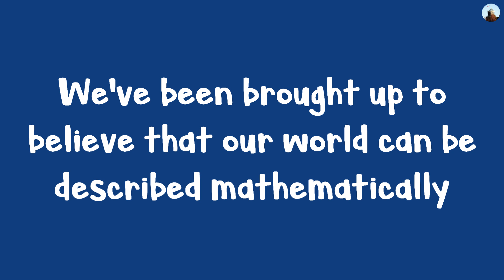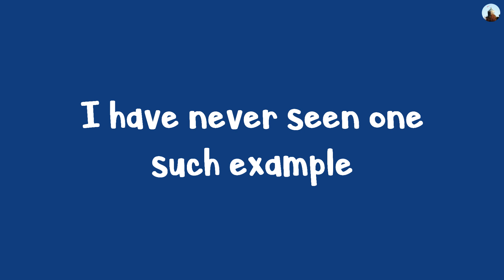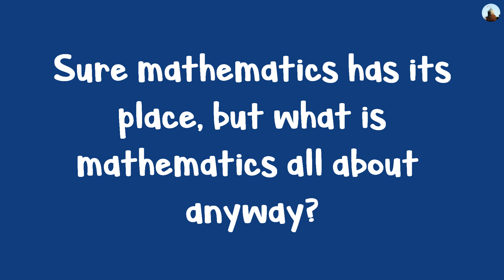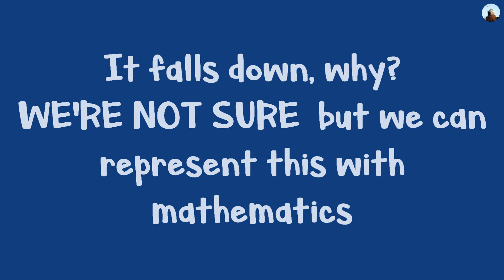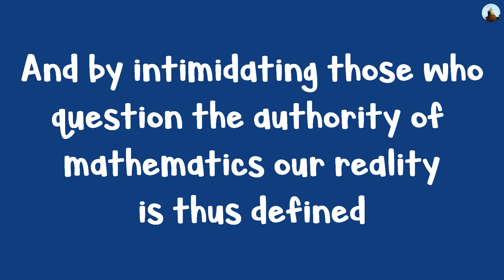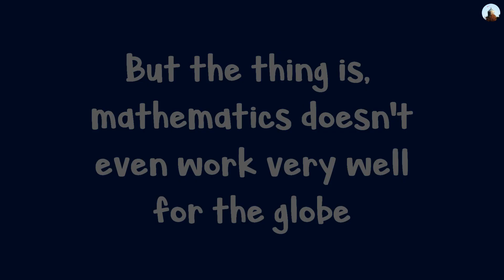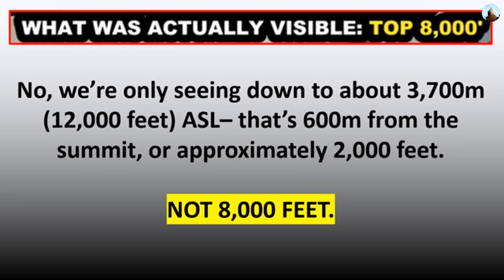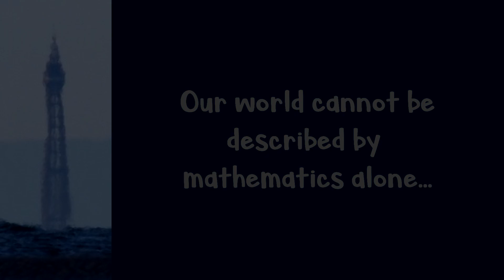The blind worship of mathematics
We've been taught to think that our world can be described mathematically but is this really the case?